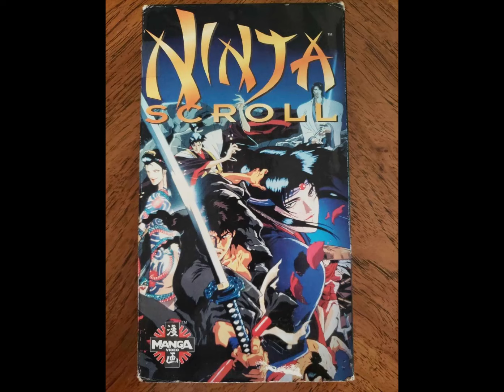Tied Down TV Episode 37 - Top 5 bands that appeal to punks and metalheads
Geoff and Danny pick 5 bands each, who appeal to both punks and metal heads.

Geoffs picks

Motorhead
Napalm Death
Discharge
Misfits
Melvins

Danny's picks

Celtic Frost
Slayer
Onslaught
Black Sabbath
Master